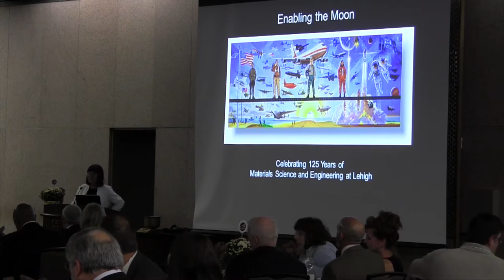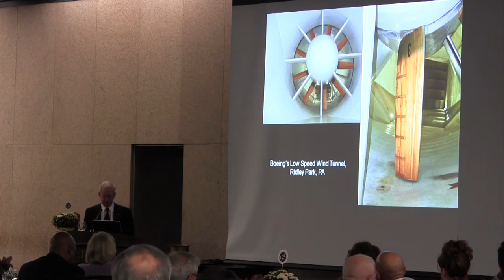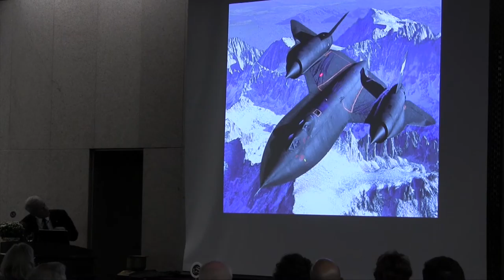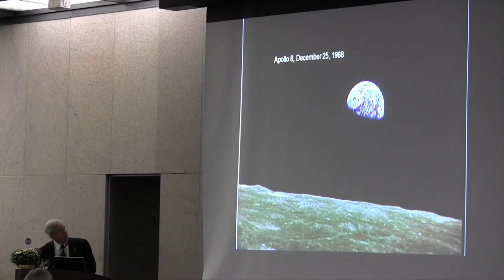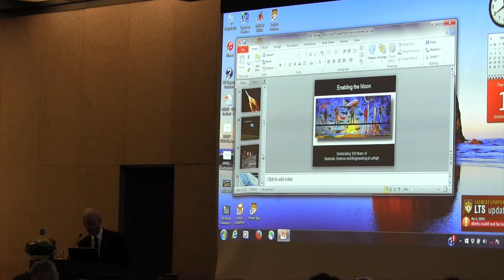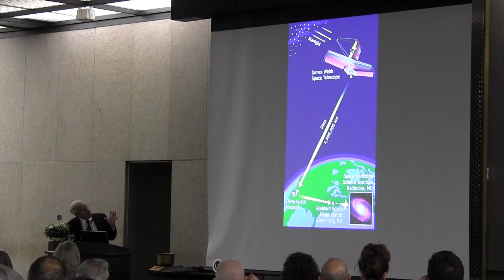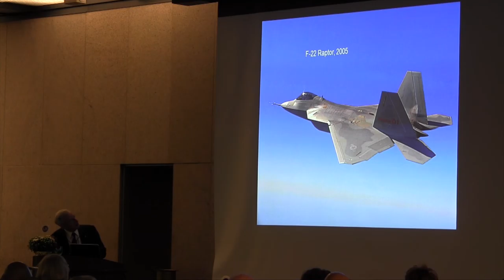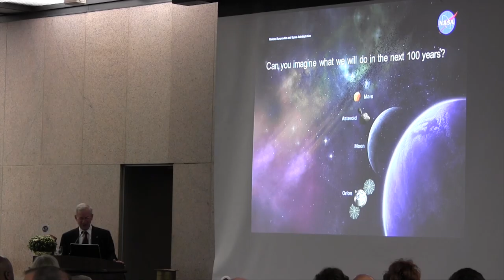Terry J. Hart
Keynote: "Enabling the Moon"
October 1, 2015
Dept. of Materials Science & Engineering
Lehigh University